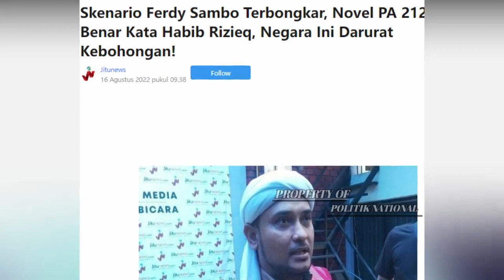SENGGOL JOKOWI SOAL KASUS FERDY SAMBO !! NOVEL BAMUKMIN KENA BATUNYA